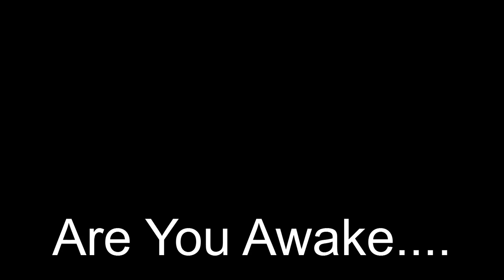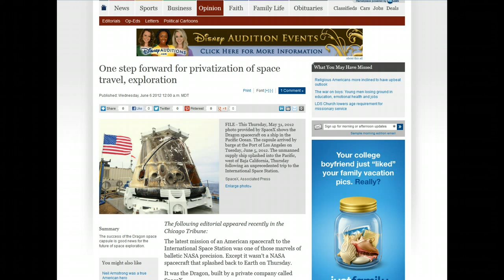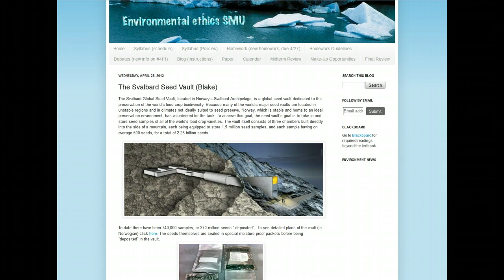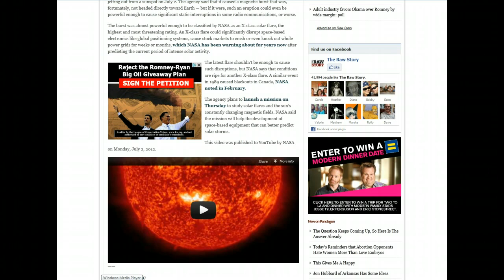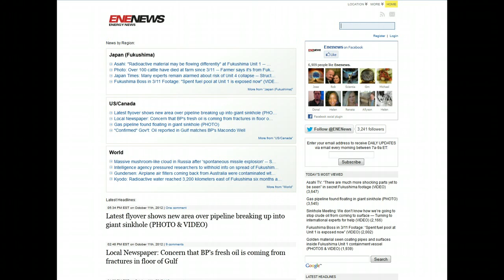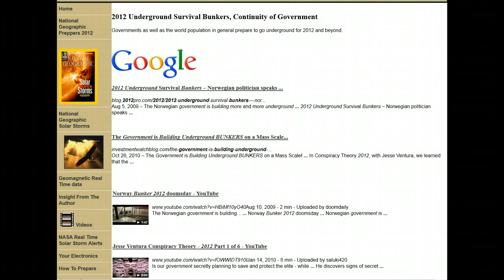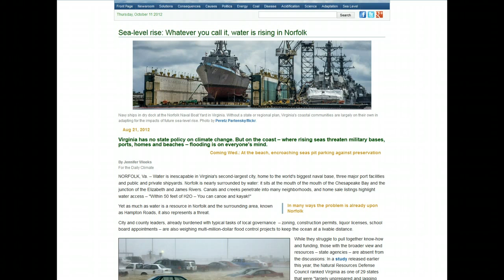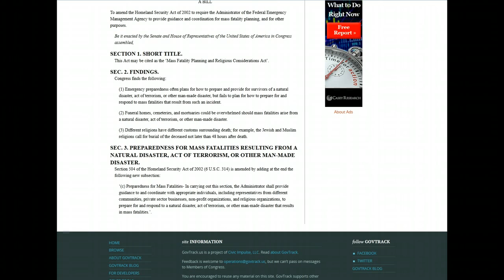Anomalies Leading up to 'The Event'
-Space Program abruptly ended in 2011...Reason: batteries on satellites were expiring. replacement equipment had not been budgeted for. This explanation may satisfy a 4th grader but to those who understand how these programs are funded, operated and projected, this explanation is ludicrous.
-Norwegian seed vault was sealed in July 2012
-Global economic condition: Countries, especially the US is acquiring debt at a rate that goes beyond irresponsible. it is almost as if they know conditions will be such that it will not have to be paid back in the future (an event). It could also lay the premise that money will be of no use in the future...except for China and Russia who are acquiring massive amounts of gold and silver.
-NASA recently reporting several warnings regarding massive unprecedented solar activity as well as Carrinton event-type solar flares
-Japan:  No effort being made to contain/control radiation from Fukushima...is there a secret realization that it would only be an exercise in futility.  Could there be a covert agreement that the Fukushima disaster will pale in comparison to 'the event'
-China/Russia have accelerated the construction of underground facilities.  Russia has announced the construction and completion of an additional 5000 underground nuclear shelters by the end of 2012.  China for the past year has been constructing new underground 'subway' tunnels to nowhere at the rate of 200 miles per month.  The governments of Norway and Sweden are also constructing underground bunkers for it's citizenry with a deadline of 3rd quarter 2012.
-Elaborate underground construction of DUMBs and transportation systems in the US which are secret unlike Russia, China, Norway, etc.
-Military asset movement away from coastal areas
-HR6566 Presented 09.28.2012...A Bill for the preparation for mass fatalities in the US

Links:
NASA Shuttle Program ended
What the NASA (de)funding bill really means:
Doomsday Vault:
LD Report
Global Debt Crisis:
Debt crisis gaining momentum
Fukushima:
ENENews
US DUMBs
Underground infrastructure -- missing 40 trillion dollars
Military asset movement
Norfolk future sea level rises
US East coast military bases being evacuated under cover of night
HR6566